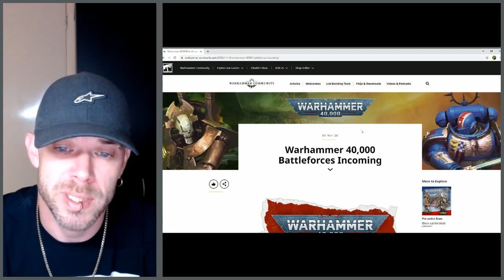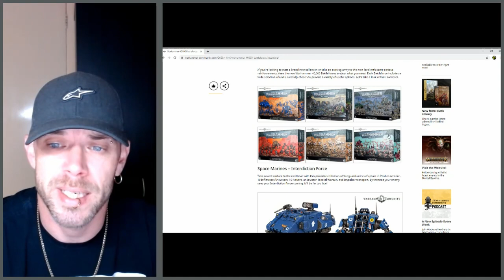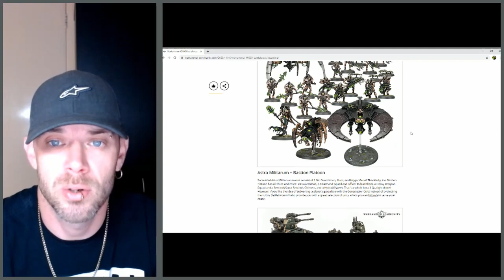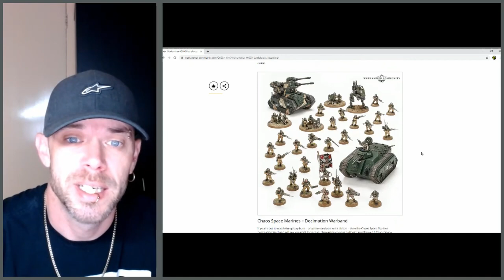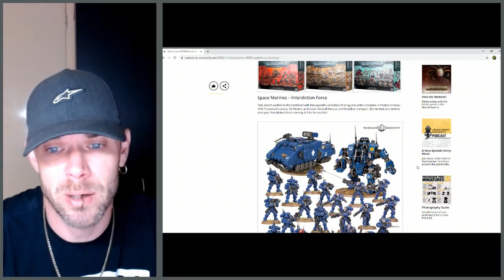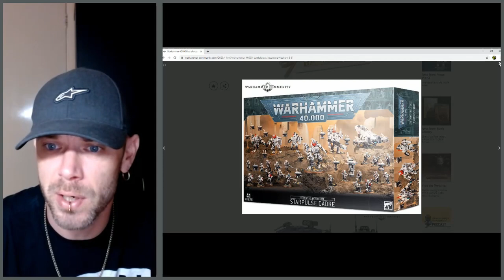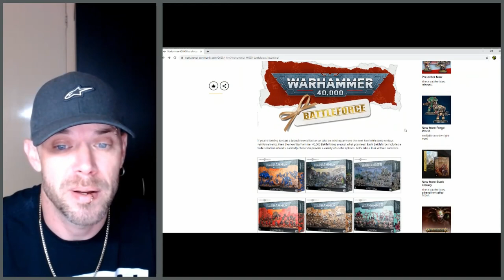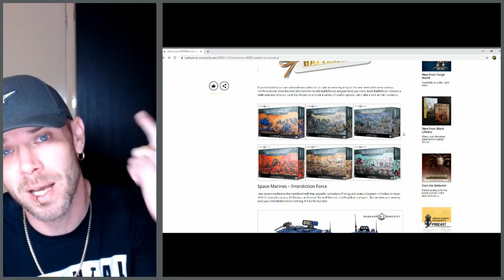No 40k Ork Battleforce this Year! But is this a Good Thing?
So Games Workshop have revealed six new 40k Battleforce Boxes but there isn't one for the Orks. Sad times? Or is this GOOD news?

Still want more Ork content? Then check out Dreads website & Forum